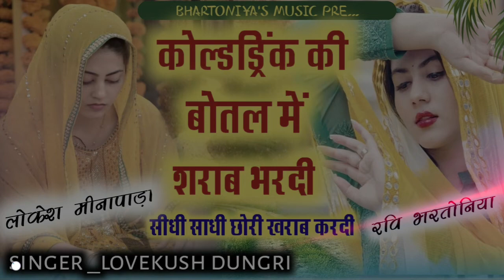cold drink ki botal mein sharab bhardi Sidi Sadi chori kharaab krdi singer lovekush Dungri